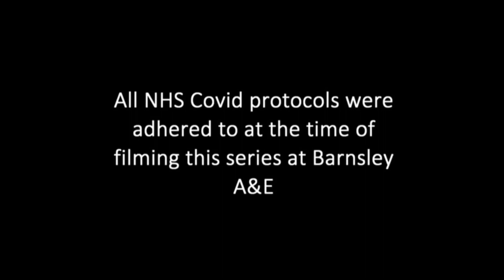5Star - Programme Disclaimer (medical procedures that some viewers may find upsetting)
Before Casualty 24/7.